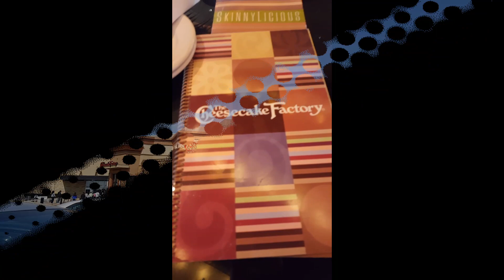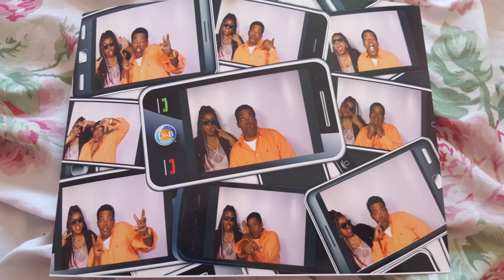Just Jasmine 20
Numero 20 is here! My dad came to visit me, and some footage from a couple weeks ago i never used.